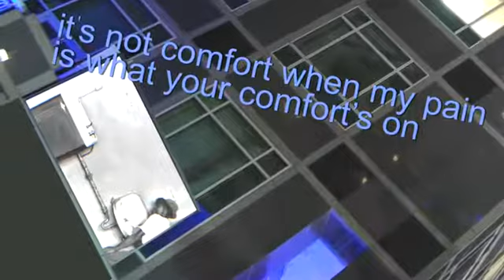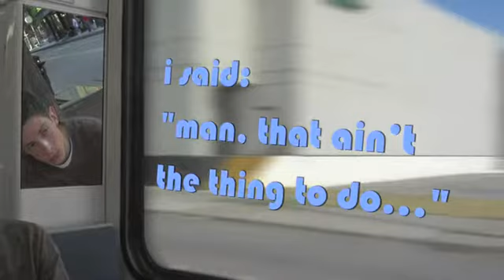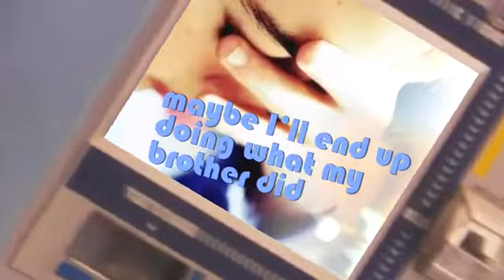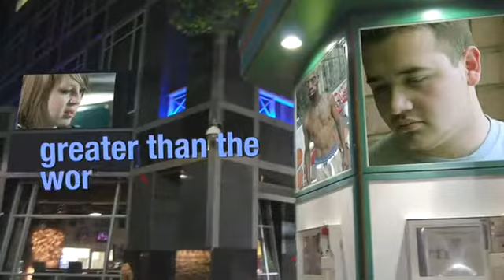WhyTry- Labels 1 (Resilience Lesson 2)